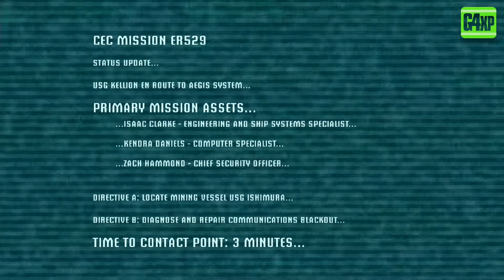DEAD SPACE - Xbox 360 Flashback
A brand new series coming to the channel bringing back all you old Xbox 360 and PS3 games.

Dead Space is a 2008 survival horror video game developed by EA Redwood Shores and published by Electronic Arts for the PlayStation 3, Xbox 360 and Microsoft Windows. Released in October 2008, the title was the first in the Dead Space franchise and drew inspiration from other works of horror, notably Resident Evil 4 and the Silent Hill series.

Set on a mining spaceship overrun by monsters called Necromorphs, the player controls engineer Isaac Clarke from the third-person perspective as he navigates the spaceship, fights Necromorphs, and struggles with increasing psychosis. The player explores areas on the station through the narrative, solving environmental puzzles while finding ammunition and equipment to survive. Isaac wields engineering equipment as weapons.

We will have a look through my library of older games and give you a walk down memory lane.

Keep up with all the channel updates, news, etc by joining me on the socials: